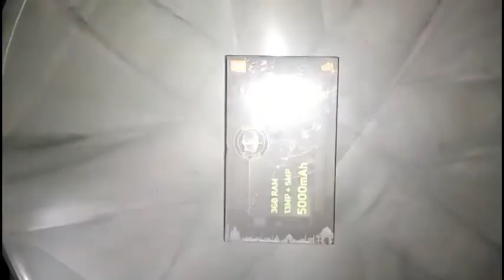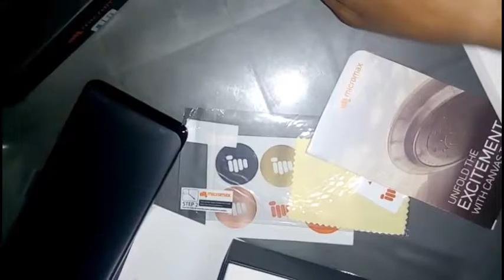Unboxing Micromax Bharat 5 Pro 3GB 32GB 13MP 5MP DualFlash Naugat FaceUnlock